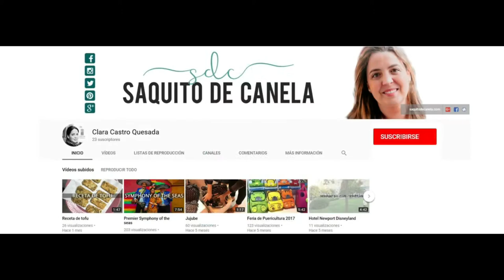Hotel Villaitana Viajar a Benidorm (2018)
Aquí tenéis una pequeña review del hotel Villaitana de Benidorm. Un destino genial para viajar en familia en España